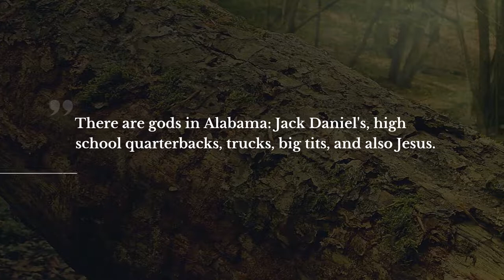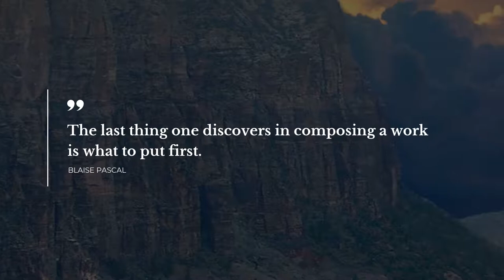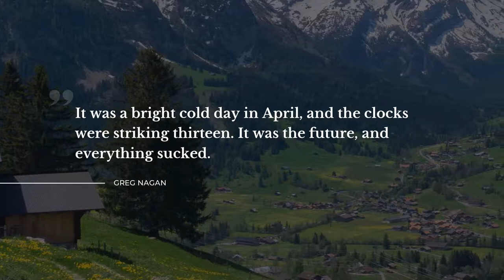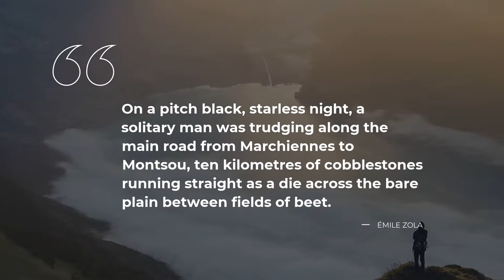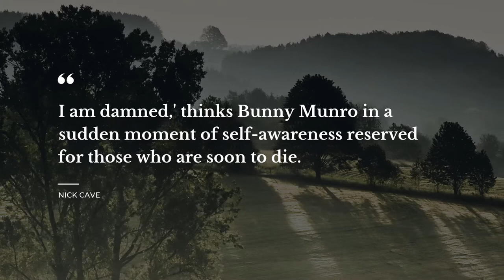Top 20 Quotes about Opening Lines | Daily Quotes | Quotes for Pictures | Beautiful Quotes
Explore our evergreen collection of marvelous quotes about Opening Lines that were collected by our erudite team of experts. This video contains quotes by such famous people and characters as Joshilyn Jackson, Lois Lowry, Nick Cave.

Quotation is a wonderful glimpse of the world in all its complexity in one small but catchy phrase. Each of the beautiful quotes about Opening Lines in this video will change your ways of living and thinking by transforming your attitude towards Opening Lines. Our crème de la crème quotes will put your mind to work and let you see your everyday life differently.

There's a way to keep your most favorite quotes about Opening Lines from this video: you can copy them from the description below and paste into your Instagram / WhatsApp / Snapchat / Tinder / Facebook / Skype status bar to share your philosophy.

Top 20 smartest quotes about Opening Lines:

1) There are gods in Alabama: Jack Daniel's, high school quarterbacks, trucks, big tits, and also Jesus.
 ― Joshilyn Jackson

2) It is a truth universally acknowledged, that a single man in possession of a good fortune, must be in want of a wife.
 ― Jane Austen

3) It was almost December, and Jonas was beginning to be frightened.
 ― Lois Lowry

4) No live organism can continue for long to exist sanely under conditions of absolute reality.
 ― Shirley Jackson

5) In a hole in the ground there lived a hobbit.
 ― J.R.R. Tolkien

6) The last thing one discovers in composing a work is what to put first.
 ― Blaise Pascal

7) There was no possibility of taking a walk that day.
 ― Charlotte Brontë

8) To the as-yet-unborn, to all innocent wisps of undifferentiated nothingness: Watch out for life.
 ― Kurt Vonnegut

9) There was a hand in the darkness, and it held a knife.
 ― Neil Gaiman

10) Stately, plump Buck Mulligan came from the stairhead, bearing a bowl of lather on which a mirror and a razor lay crossed.
 ― James Joyce

11) Mr. and Mrs. Dursley, of number four Privet Drive, were proud to say that they were perfectly normal, thank you very much.
 ― J.K. Rowling

12) In the beginning we were a group of nine.

Three are gone, dead.
There are six of us left.
They are hunting us, and they won't stop until they've killed us all.

I am Number Four.

I know that I am next.
 ― Pittacus Lore

13) It was a bright cold day in April, and the clocks were striking thirteen. It was the future, and everything sucked.
 ― Greg Nagan

14) I am a vampire. Blood does not bother me.
 ― Christopher Pike

15) It was a dark, blustery afternoon in spring, and the city of London was chasing a small mining town across the dried-out bed of the old North Sea.
 ― Philip Reeve

16) The great fish moved silently through the night water.
 ― Peter Benchley

17) Congratulations. The fact that you're reading this means you've taken one giant step closer to surviving until your next birthday.
 ― James Patterson

18) There are only two kinds of people in our town. The stupid and the stuck."
 ― Kami Garcia

19) On a pitch black, starless night, a solitary man was trudging along the main road from Marchiennes to Montsou, ten kilometres of cobblestones running straight as a die across the bare plain between fields of beet.
 ― Émile Zola

20) I am damned,' thinks Bunny Munro in a sudden moment of self-awareness reserved for those who are soon to die.
 ― Nick Cave

On Daily Quotes you will discover lots of bright thoughts for any occasion from wise and successful people, quotes for your daily experiences and quotes tops compiled by our smart experts.

Our inspiring quotations include not just wise words from real life wise people. Here you will come across quotes from all of your favorite books.

What's the best quote, in your opinion? Have anything better to say about Opening Lines?